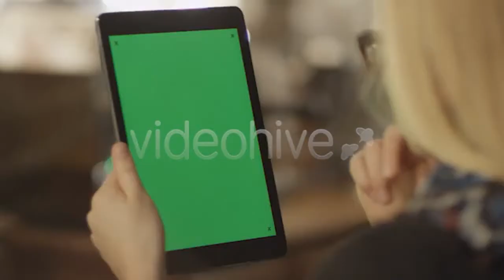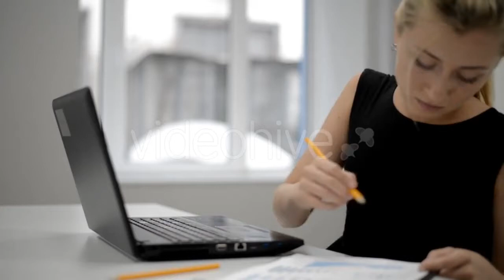Fisherman Warm Shoes Drill Icehole Ice Tool - (sports) Stock Footage | Mega Pack +40 items